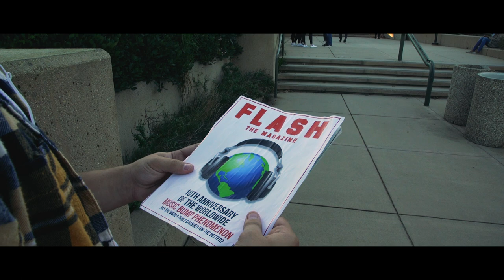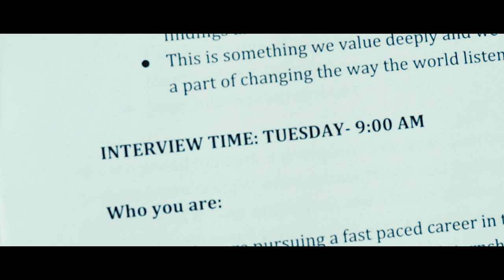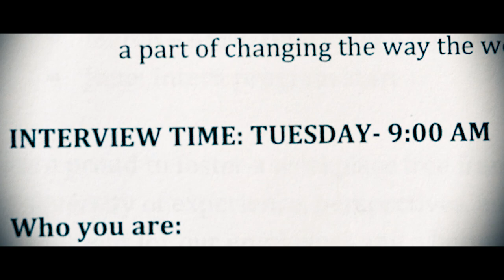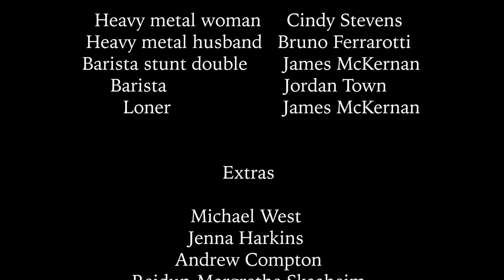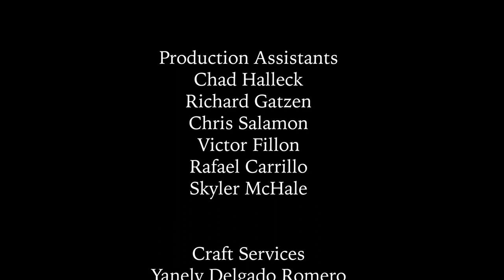You can transfer music by touch // In Tune (short film)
Written and Directed by Nathan Leonard
Starring Ben Erickson and Rachel Fields
Cinematography by Ryan Yeandel

This film was produced at Santa Barbara City College in 2017